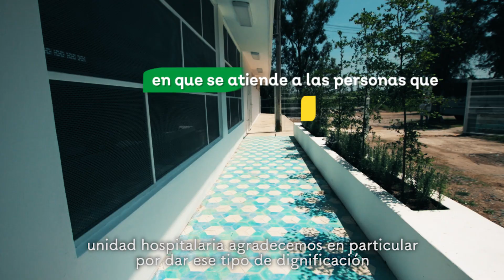El Zapote en rehabilitación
Basta decir que el hospital psiquiátrico ElZapote no se intervenía desde los 80 para que te des apenas una idea de las condiciones en las que se encontraba; era inhumano. Ahora mira lo que estamos haciendo para convertirlo en un espacio digno